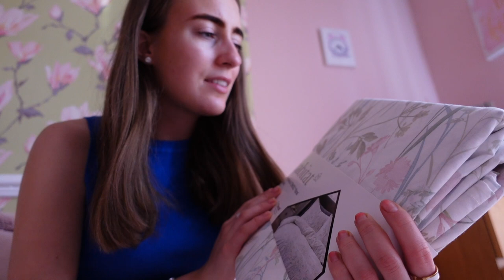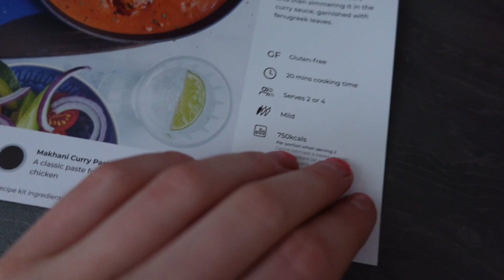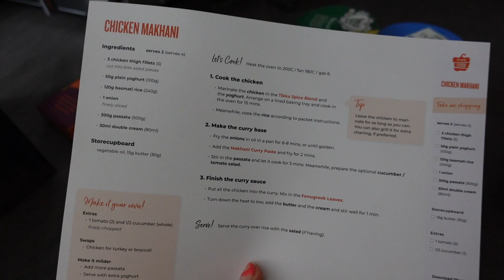A WEEK IN MY LIFE | Dog Sitting, Simply Cook & Tik Tok haul🐕🥘🛍